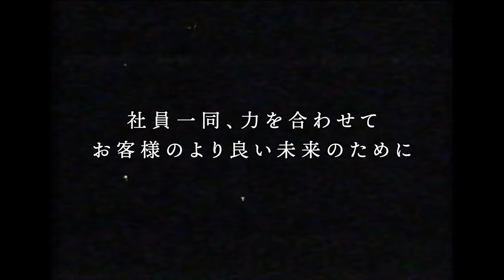【 HIKARI Vlog 】ひかり工務店 経営発表会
先日行われた、ひかり工務店の経営発表会の様子を
一本の動画にまとめました！🎥

取引先の企業様や取り引き業者様に、ひかり工務店の今後の方針などを発表する会でした。

普段お世話になっている会社様たちに現状と今後のビジョンを共有して
さらにより良いお家づくりができるよう一致団結できた会となりました！

大阪・豊中で、妥協しないお家づくりをお手伝いします。
家を建てる希望を、家を建てた感動をお届けします。
■失敗しないための家づくり勉強会

9月24日(日) / 10月15日(日) 13:00〜15:30

 • お家を建てたいと考える、全ての人に。

■マンションリノベーション見学会
随時開催中！

■新築・モデルハウス見学
■リノベーション・モデルハウス見学
...随時ご予約受付中！

ご相談についてもお気軽にお問合せください♪
株式会社ひかり工務店
住所：大阪府豊中市服部西町1-2-19
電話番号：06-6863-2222